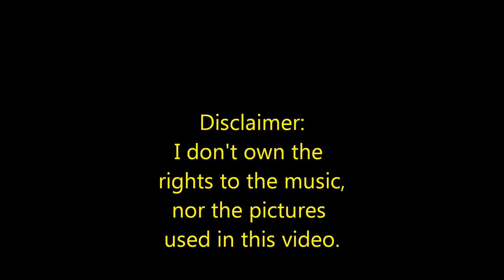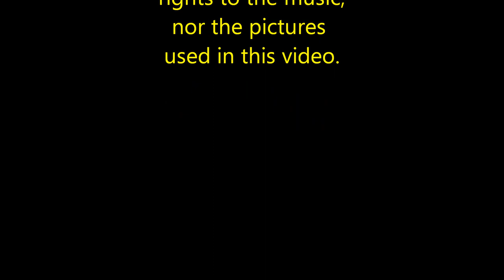Those Darn Cats!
Cute video of cats.